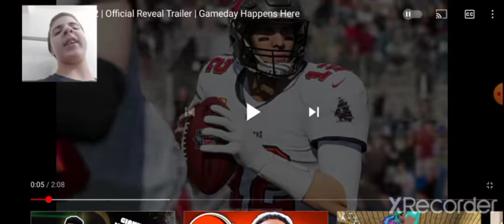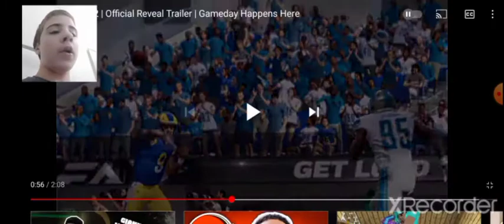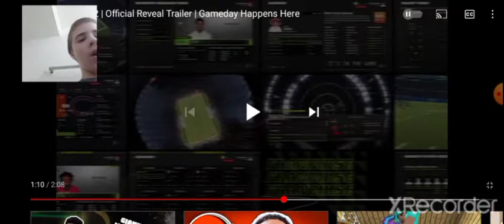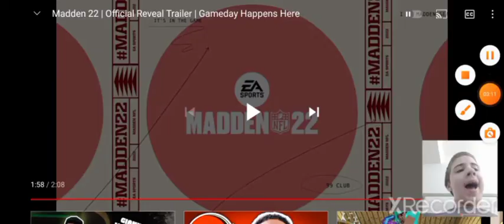madden 22 gameplay trailer reaction (with new outro)